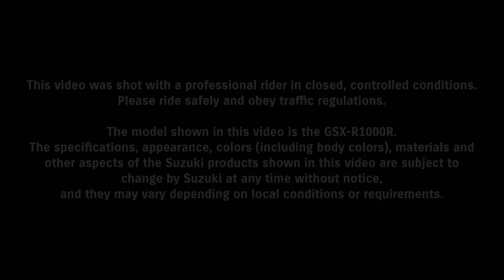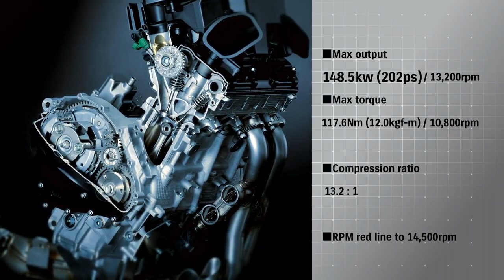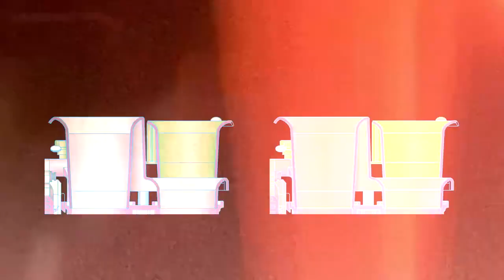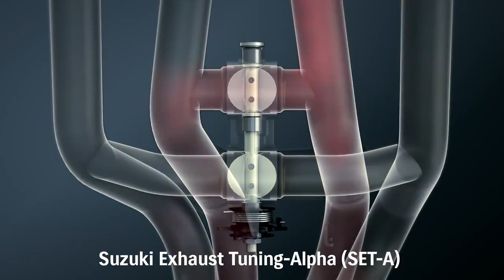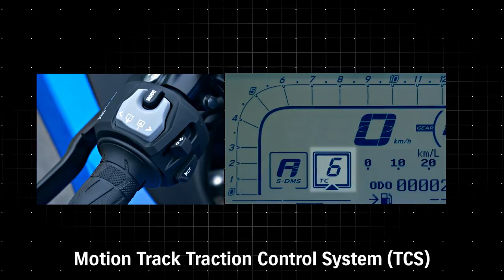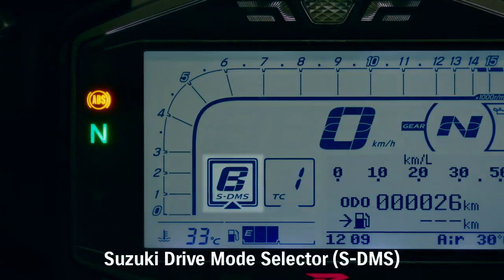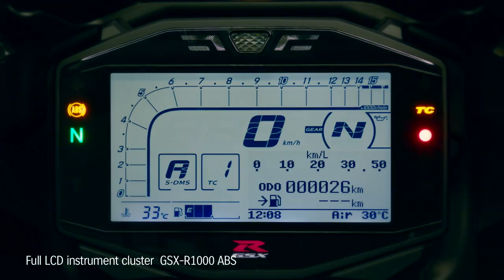Tecnología en la seguridad de las motocicletas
Tecnología en la seguridad de las  motocicletas - IV Congreso Internacional de Ingeniería y Mecánica Automotriz 2019